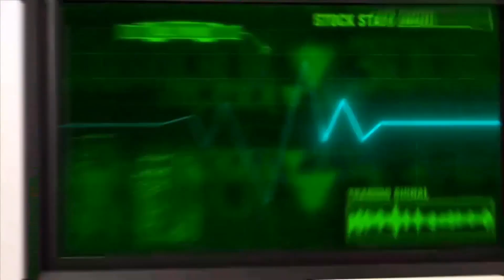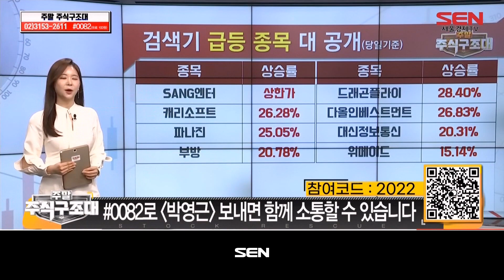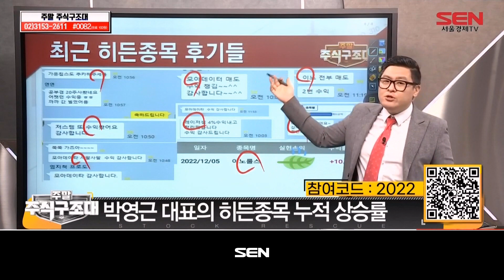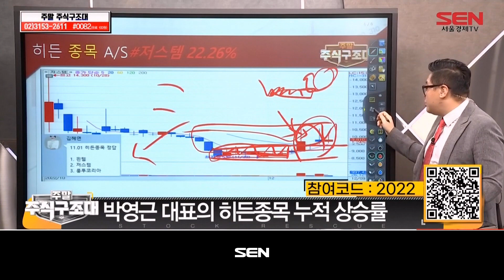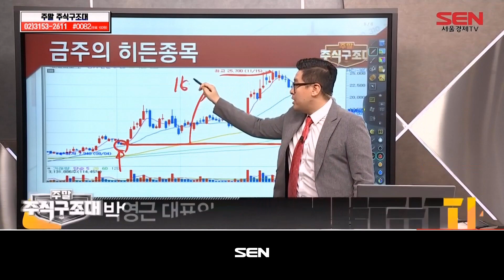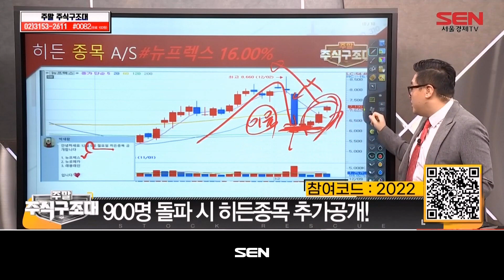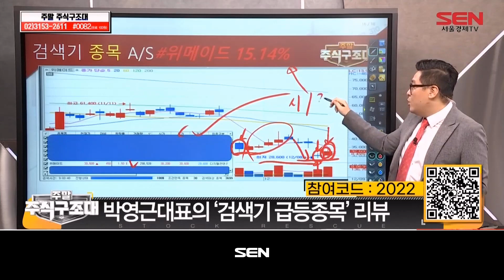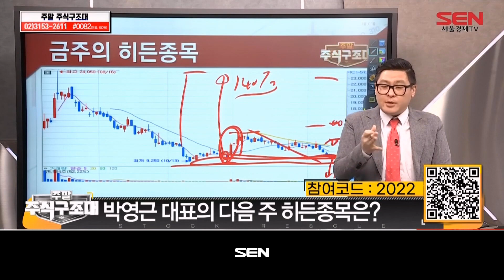주말 주식 구조대_34회_20221210